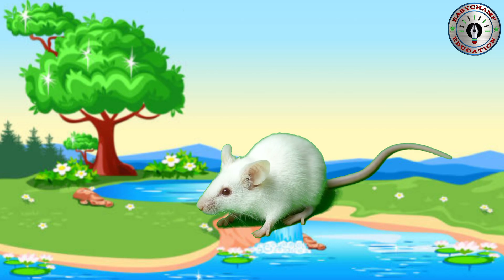A for apple,अ से अनार,abcd,abcd song,phonics song,A for apple b for ball c for cat,nursery rhymes!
Your quiry
abcdefg
english alphabet
abcd cartoon
a for apple bi for boy
alphabet songs
a for apple a for ant
nursery rhymes
abcd rhymes
abcd alphabet
abcd
abcd varnamala
english varnamala
english alphabet
A for apple
kids alphabet
हिंदी वर्णमाला
phonics song
abc song